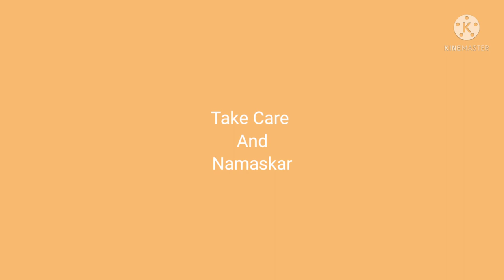बिना पकाये बनाये माता रानी का भोग |नवरात्रि स्पेशल|Oreo Recipe | Oreo Se बनाये ऐसी मिठाई🍧Jo Lage 😋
MERI RECIPE😋
मुुुुरौरी रेसिपी -

लसुनीपाव रेसिपी